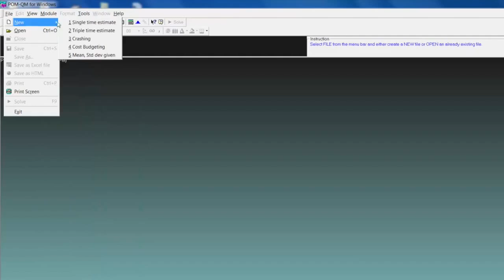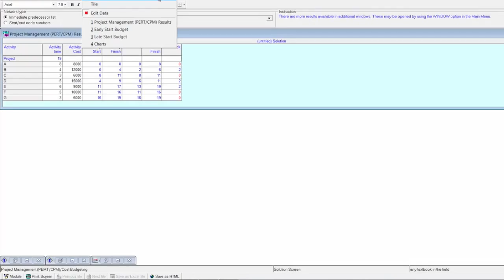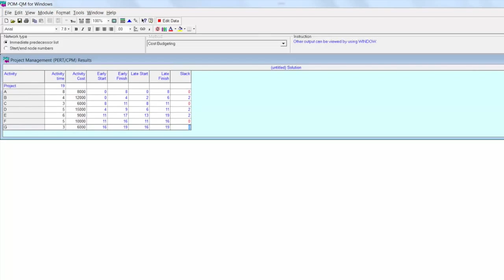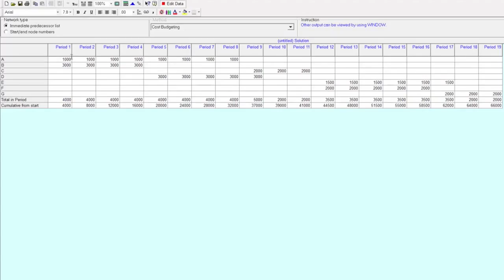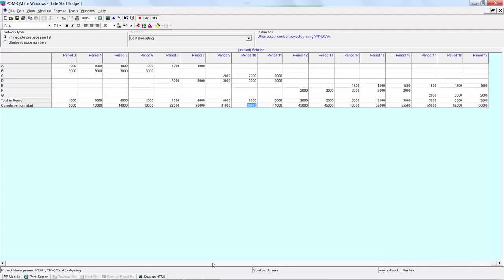Project Management Part 2 | Budgeting, Crashing, and Critical Path Method (CPM)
Introduction to project management continued. Includes,
- project budgeting
- project crashing
- critical path method (cpm)
- calculations using qm for windows